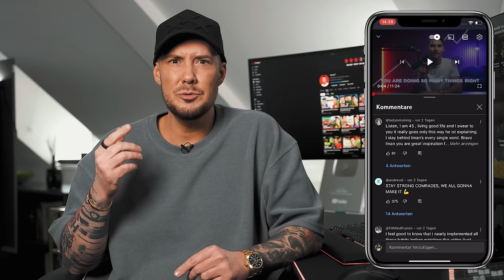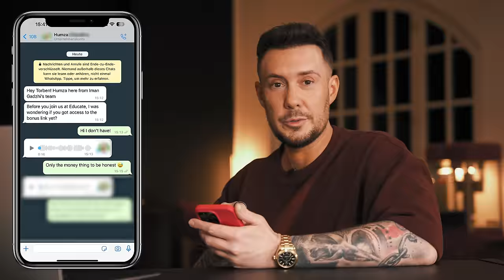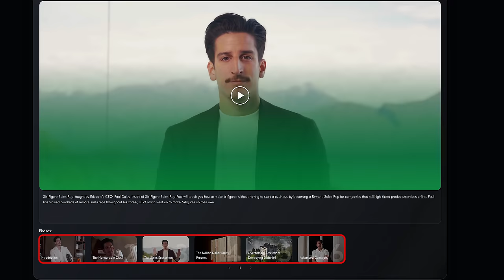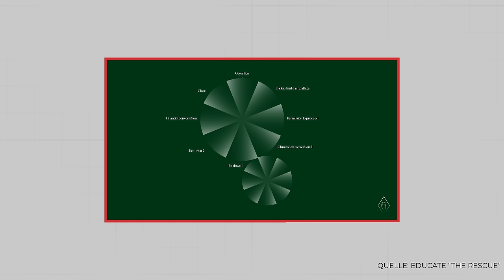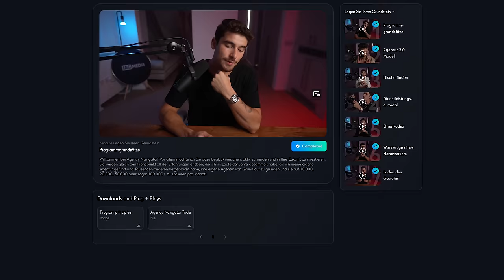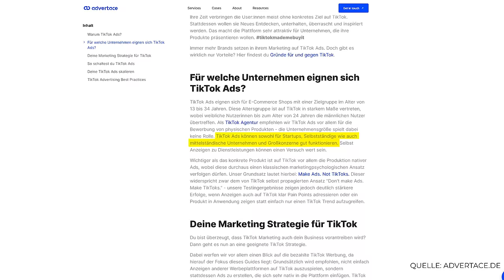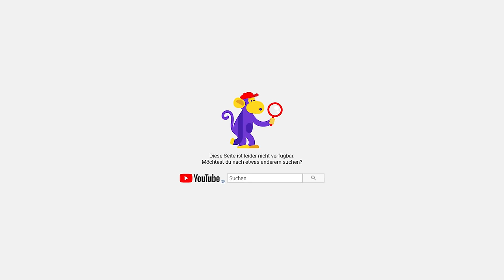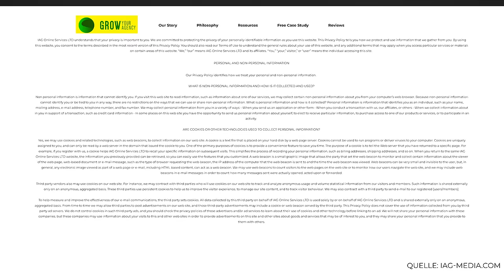Ich habe das Business Coaching von Iman Gadzhi gekauft!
Dort zeigt er jungen Menschen, wie man von 0 an eine eigene Agentur aufbaut, die 10.000$ und mehr im Monat abwerfen soll 🤑

Nun hat er sein neues Coaching namens "EDUCATE" gelaunched, wo dieses ebenfalls integriert ist, sowie weitere Methoden, um online Geld zu verdienen 💵💵

Ich habe es gekauft, getestet und zeige euch, wieso sein Marketing auf einem Lügenkonstrukt aufbaut ... ⚠️

Torben Platzer I Selbstexperimente: Business Coaching Tests, Geld verdienen im Internet, online Geld verdienen Methoden, Sportwetten Experimente, Dropshipping, Andrew Tate, Fiverr, Copy Trading, Handy Hacken, Hacker Gadgets, Internet, Technik, KI, AI & vieles mehr